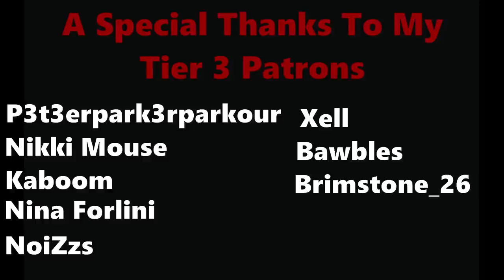They Brought Me To Corn And Then DC'd - Dead By Daylight Myers Gameplay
Guess they didn't want any corn after all
Stalky boi's Twitch and Twitter!